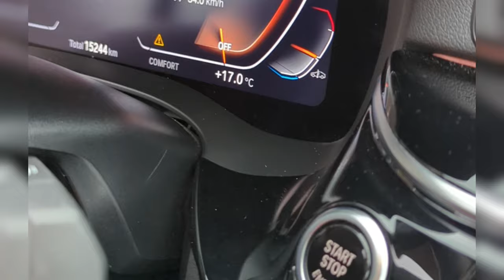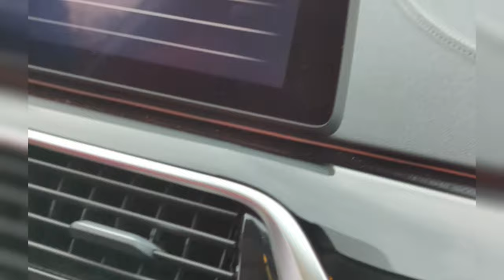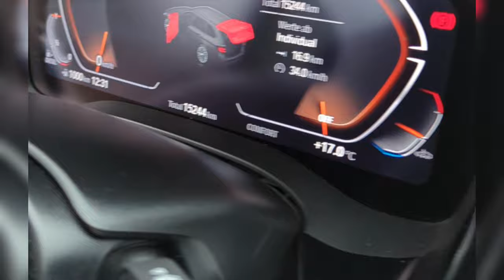How it feels to touch a BMW 530d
Having a first look at the BMW 530d series.